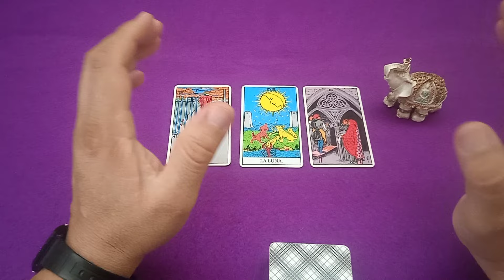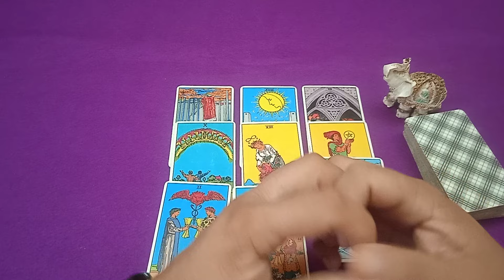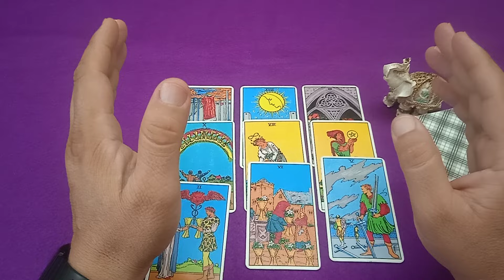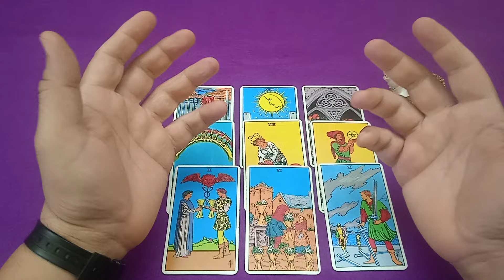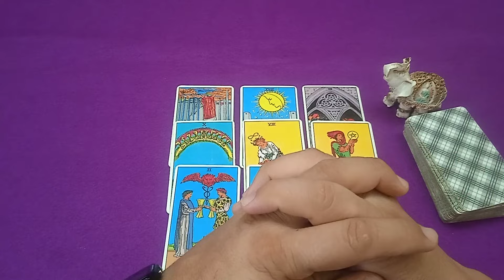24 DICIEMBRE || QUE NOS DEPARA